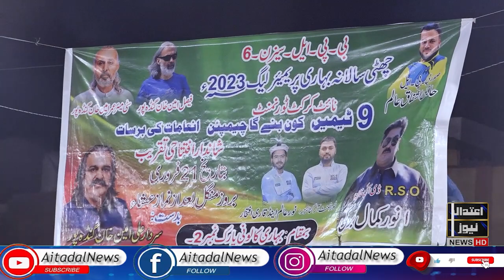Behari primer leage M.M.Alam memorial seson 6 | بہاری پرائمر لیگ ایم ایم عالم میموریل سیزن 6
Behari primer leage M.M.Alam memorial seson 6

This Channel Is Urdu Language News channel.